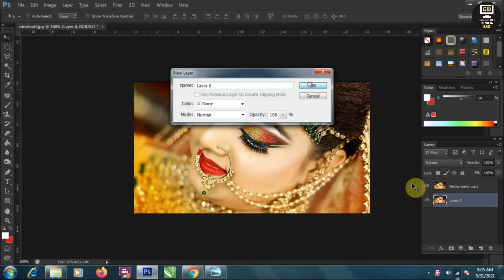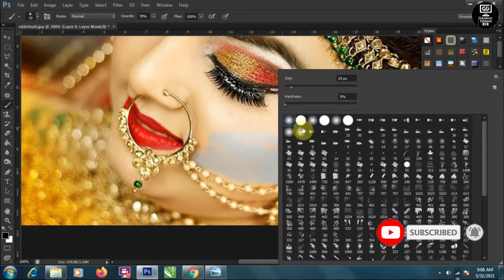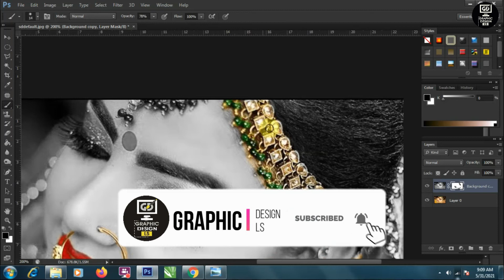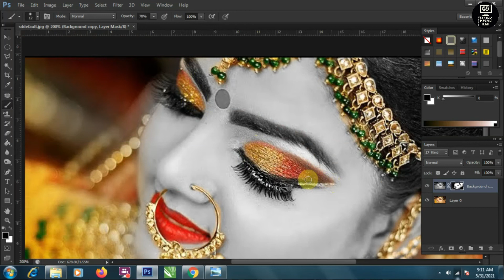How to Use Photoshop Basic Tool Easily | Image colour to Black in Bight | Photoshop cs6 Tutorial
हे दोस्तों आप सब का Graphic Design Ls में है स्वागत है

Dosto aapko Hamare Channel Pr Graphic Design Ki Video Dekhne KO Milegi Jisme Aapko Poster Design, Banner, Logo, Psd Png Jpge File And Open File Milegi Photoshop cs6 and CorelDRAW X7  Tutotial Dekhne Ko Milege

Kare Our Ghanti Ko Bhi Daba De Hamri Video Dekhne Ke Liye